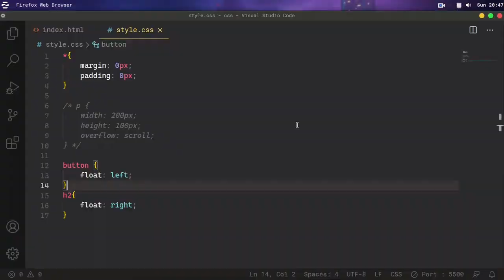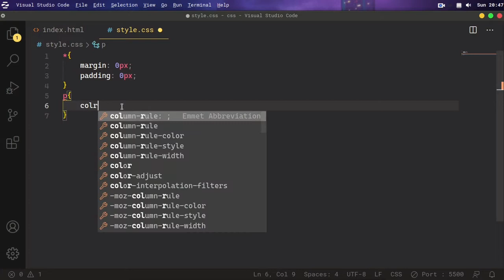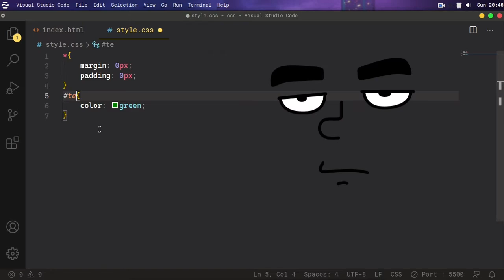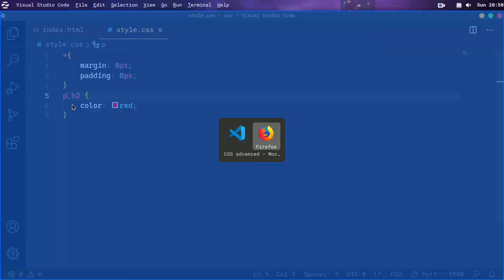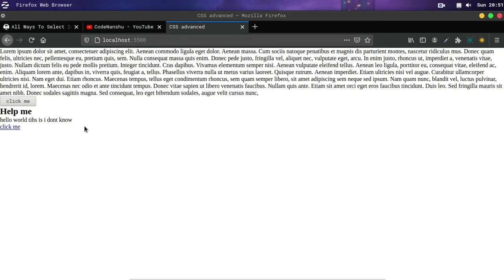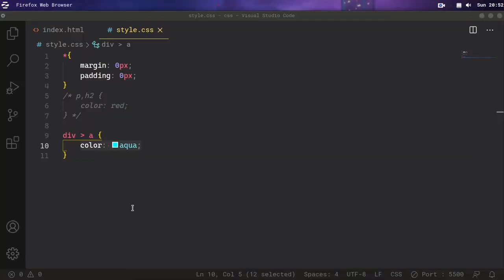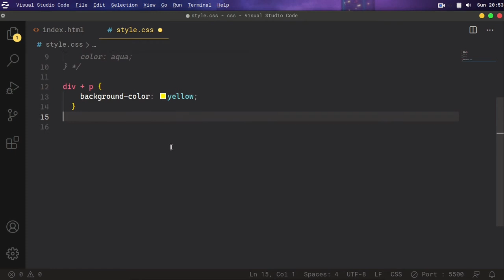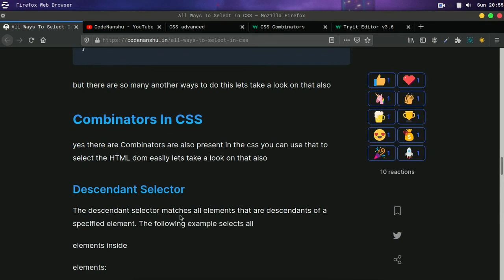All Ways To Select HTML in CSS Some Most Polular Way To select HTML in CSS by Codenanshu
all way that help you to select HTML in CSS the complete  CSS advance Tutorial On YouTube

same topics that are Cover In This Video
css selectors
type selector in css
css selectors cheat sheet
id selector in css
class selector in css
css combinators
css selectors examples
border css